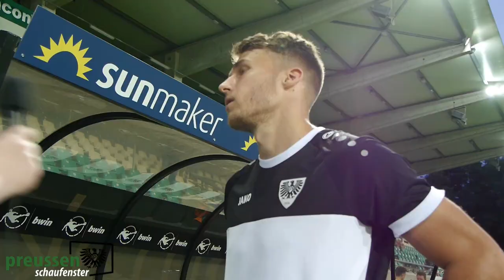6:2 im Test gegen SV Herbern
8 Tore und einen alten Bekannten sahen die 250 Zuschauer im Test gegen den Landesligisten SV Herbern, alle Tore vom 6:2-Sieg seht ihr hier bei uns.

Interviews führten wir mit Joel Grodowski, Neuzugang Gianluca Przondziono und Herberns Trainer Benny Siegert.